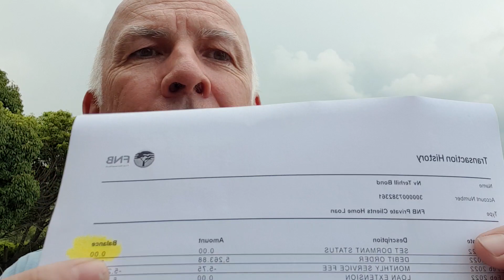Should I buy Property or Digital Assets like Bitcoin?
The questions I get asked all the time.
Should I buy Bitcoin or Property?
I want to invest and I've heard about Bitcoin, but isnt it a scam?
How do I get Bitcoin without getting scammed or hacked out of my hard earned money?

In this video I answer these questions.

As promised here is the link to Property in  box